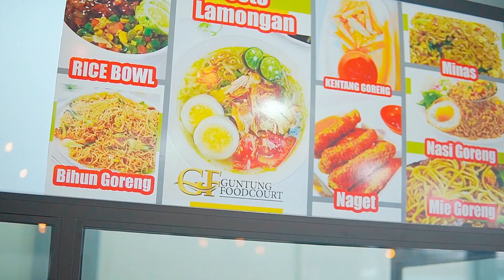GRAND OPENING GUNTUNG FOODCOURT